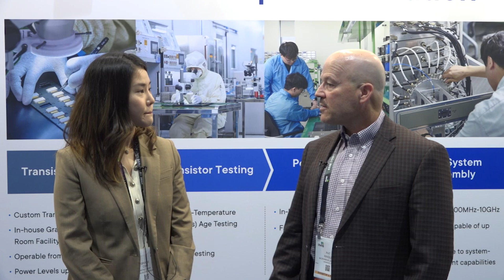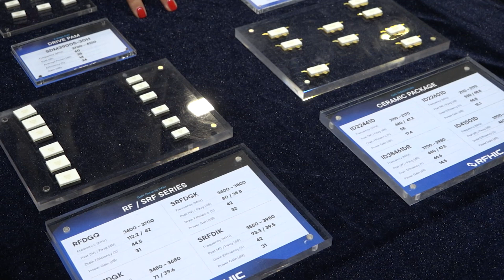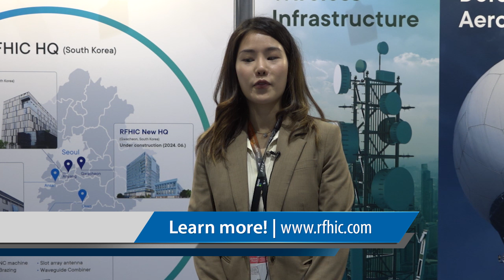RFHIC Product Overview at IMS 2023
RFHIC discusses its products from GaN devices to systems covering applications from SATCOM to Defense to RF Energy at IMS 2023 in San Diego.